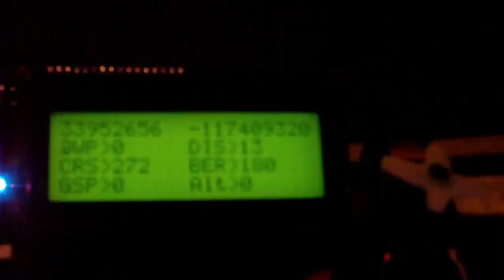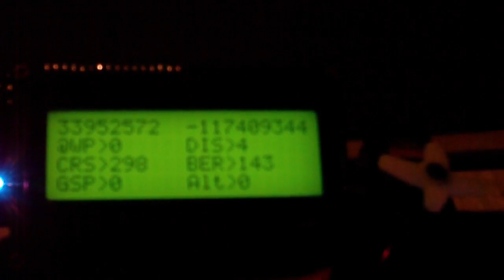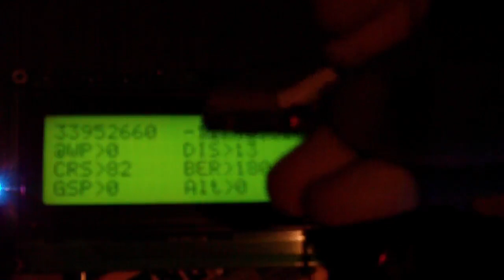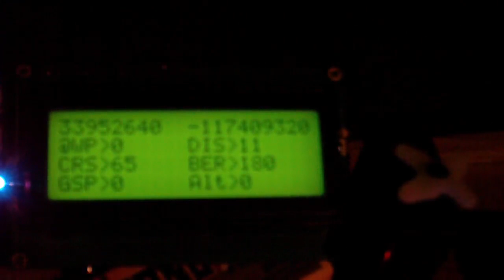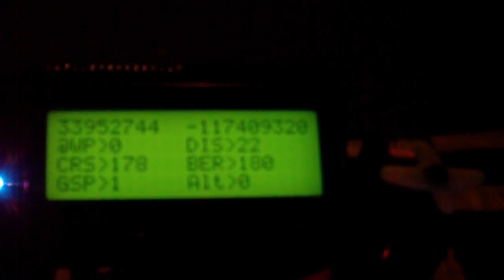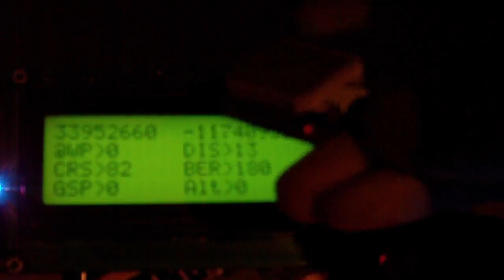Ardupilot 2.3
Wroking